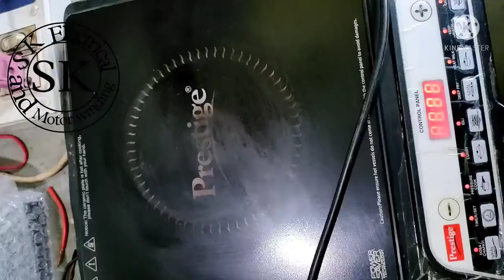Induction cooktop repair//heating problem